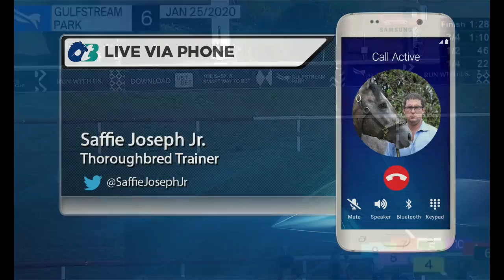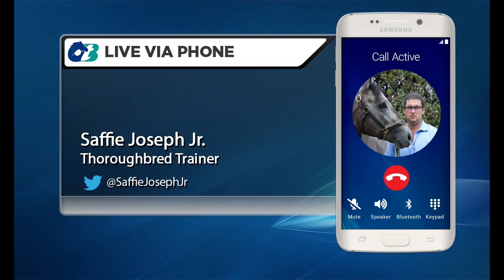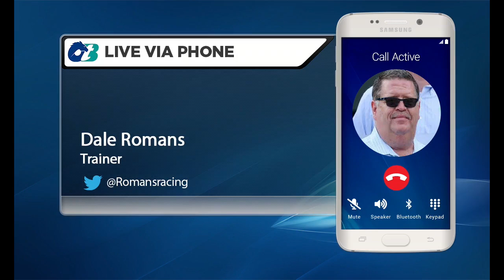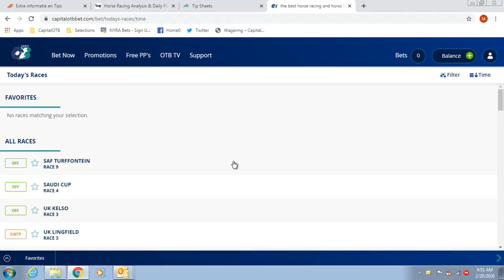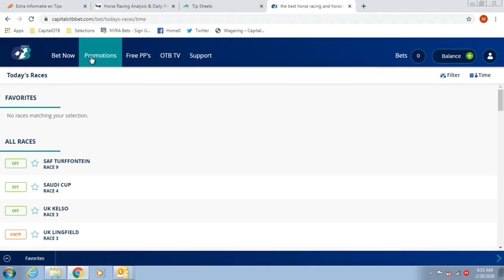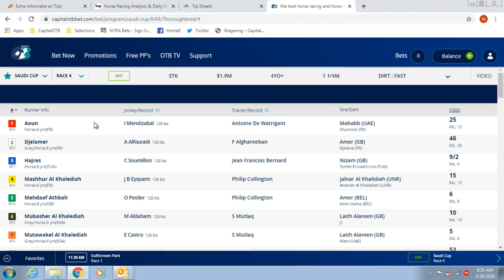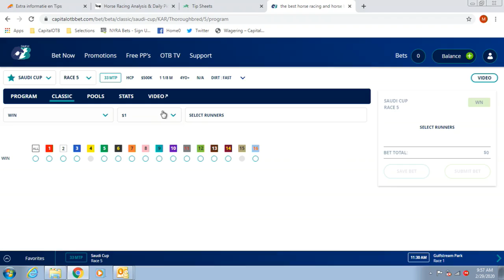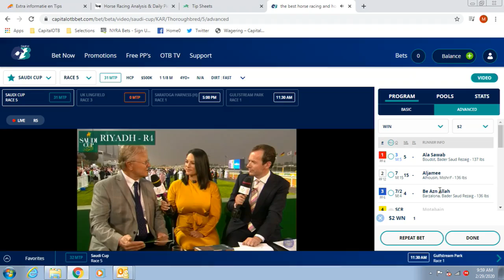Racing Across America February 29th, 2020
Capital Offtrack Betting brings you Racing Across America . Seth chats with Saffie Joseph and Dale Romans About  there horses that running At Gulfstream .